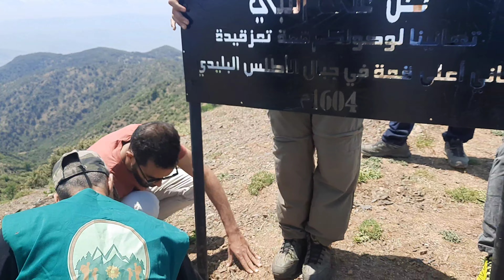جبل تمزقيدة ولاية المدية🌲⛰️🇩🇿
ليلة في بحيرة الضاية غابة تمزقيدة ولاية المدية
تنصيب لافتة استعلامية بالقمة